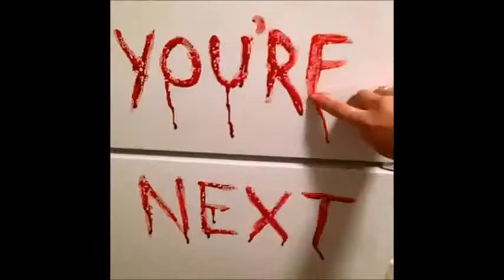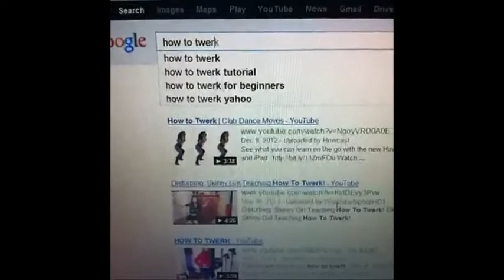Funniest Vine Compilation 2013 - Best Vines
Just a quick little vine compilation i made enjoy!